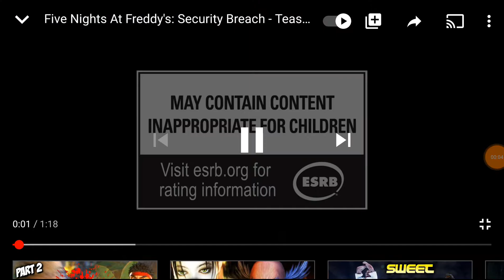Five Nights At Freddy's: Security Breach - Teaser Trailer | PS5 REACT 😱